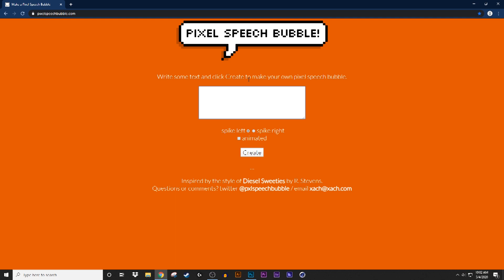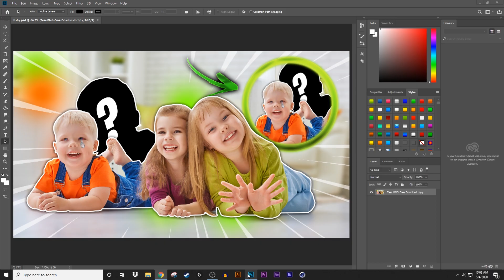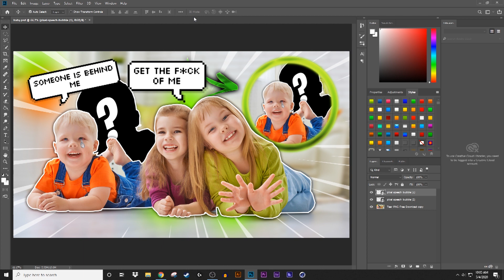How To Make A Thumbnail Like DDG, SEVEN, LALA, IN PHOTOSHOP... (PIXEL SPEECH BUBBLE EFFECT)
How To Make A Thumbnail Like DDG, SEVEN, LALA, AND ANY FAMOUS YOUTUBER (PIXEL SPEECH BUBBLE EFFECT)

✨SOCIALS⬇⬇⬇

✨SNAP CHAT | YTKINGCJ29